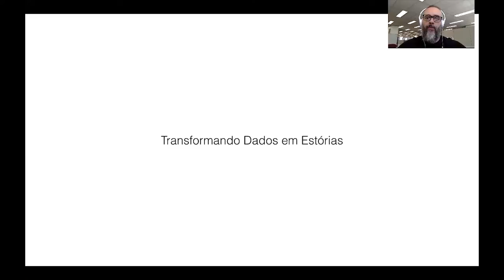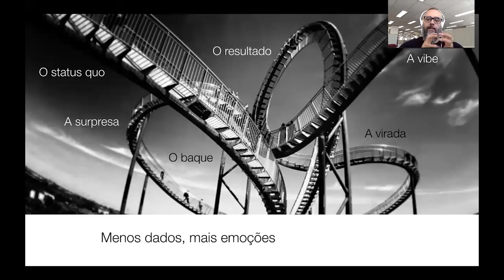Pílula de Inovação 004 Rodrigo Giaffredo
Não deve ser novidade para você o fato de que histórias engajam as pessoas e são extremamente eficientes quando aplicadas ao Design Thinking.

Mas você sabe qual a melhor maneira estruturar a história da sua persona?

É exatamente isto que o Rodrigo Giaffredo apresentou em sua palestra sobre Storytelling no CONATHINK.

Neste pequeno trecho que extraí da palestra, o Rodrigo Giaffredo apresenta as 7 etapas que sua história deve conter.

O legal é que ao seguir estas 7 etapas você conseguirá montar a jornada do usuário da sua persona, evidenciando o problema que ela possuía até o momento em que a solução foi aplicada.

O Rodrigo Giaffredo é hardcore user de Design Thinking, Storytelling e Agile no time de CIO Services da IBM América Latina.

Fico extremamente feliz de poder compartilhar com você o conhecimento de um expert deste calibre aqui nas pílulas de inovação.

Grade abraço
Rodrigo Muniz

P.S.: quero muito saber a sua opinião sobre as pílulas de inovação. Deixe seu comentário logo abaixo do vídeo.

P.S: as pílulas de inovação são apenas um estímulo semanal para te provocar a pensar ou aprofundar seu conhecimento em assuntos que acredito ser importantes para a sua evolução. Outros conteúdos serão disponibilizados com o intuito de aprofundar e detalhar técnicas do Design Thinking.